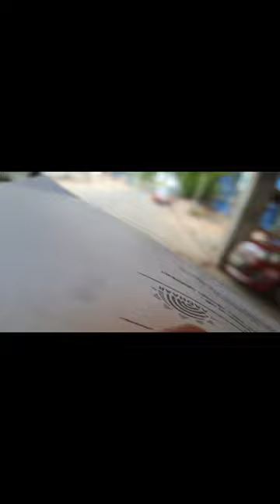😭😭 কেনো ভগবান এতো পরীক্ষা নিচ্ছে কি জানি 🙏😭